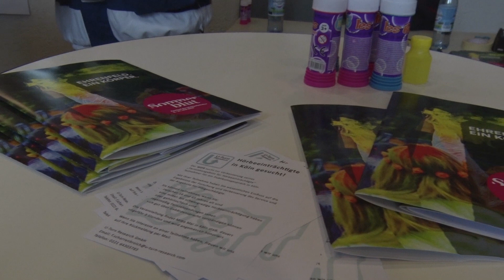Ehrenfeld - Ein Körper (14.5.2018)